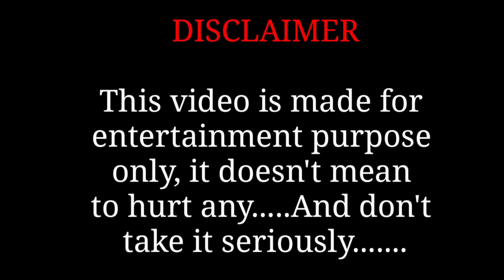Goyang Upin Ipin Drawing Meme 😂 | Upin & ipin Funny Meme Video | Lompat si katak kartun lucu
Goyang Upin Ipin Funny Drawing Meme | Upin & Ipin Cartoon Meme Video

Official Video:
Upin & Ipin - Goyang Upin & Ipin [Music Video]